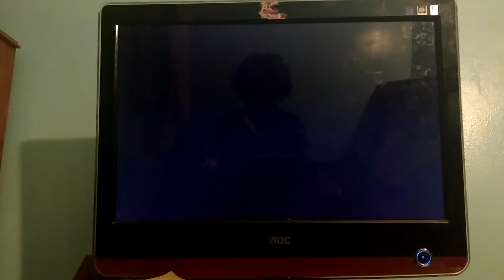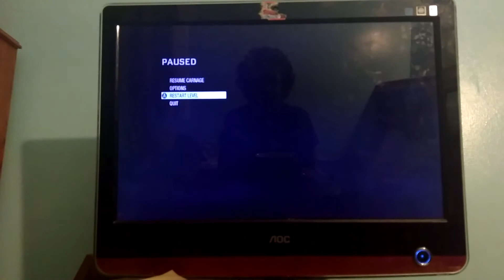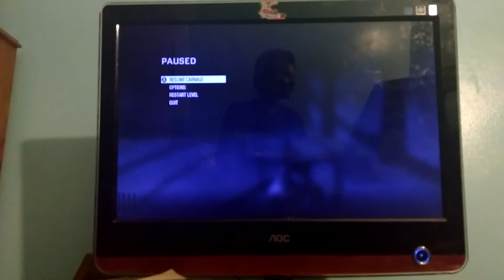WHAT ATR MY VIDEOS !? (Part 1.)| Black Ops 1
Hey guys, as you know, I have been not. me lately, I've been busy with other things, and such. But, if you've been around and constantly watching my videos, thank you for all the love and support you show. Just, thank you.